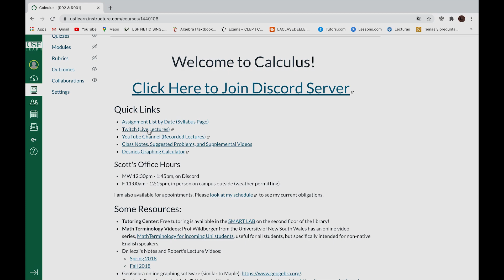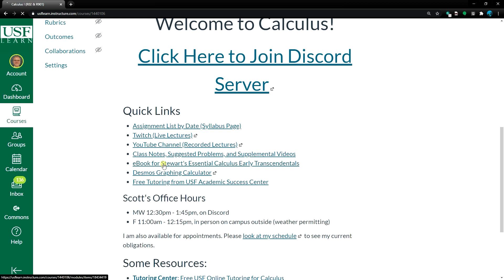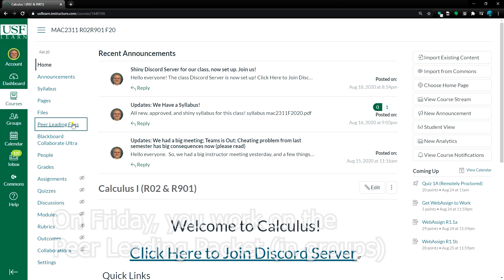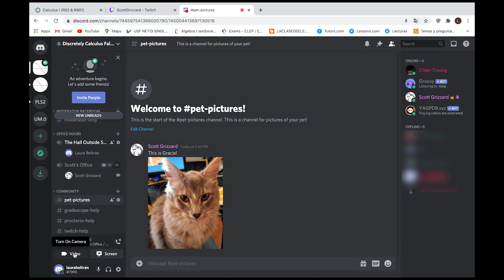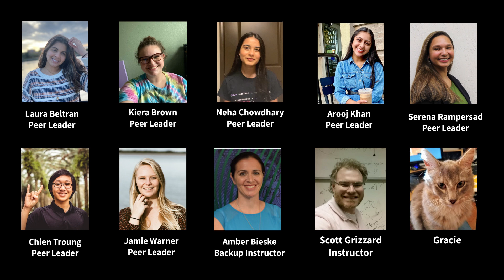Calculus Introduction Video, Fall 2020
Introduction video for Calculus I, Fall 2020

Instructor: Scott Grizzard

Special thanks to @ikson for permission to use his song, Paradise.